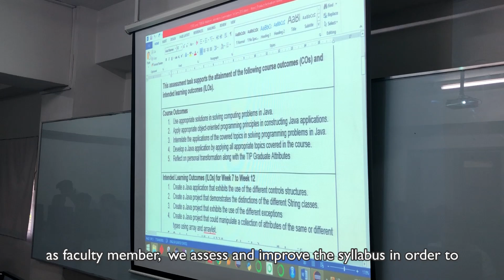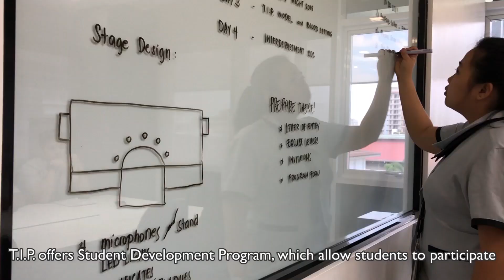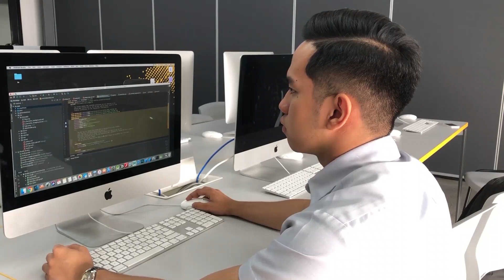ABETconfident TIPQC IT